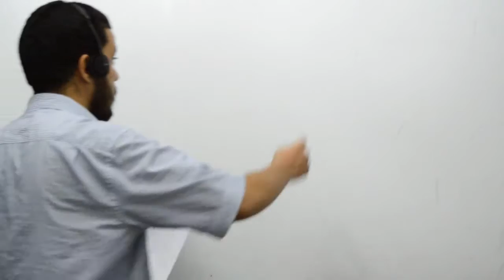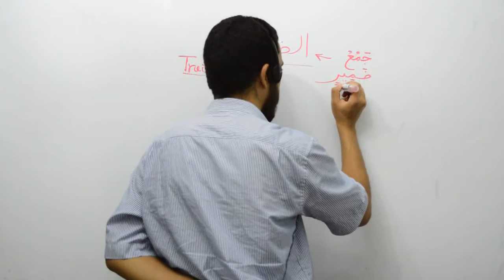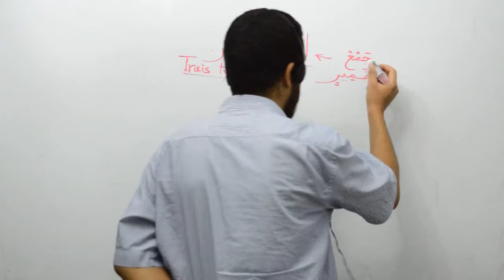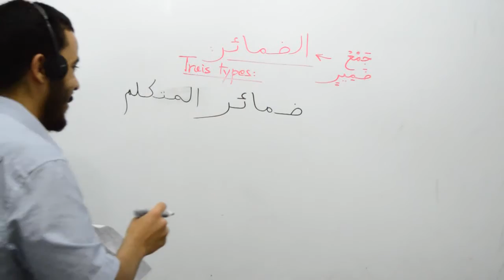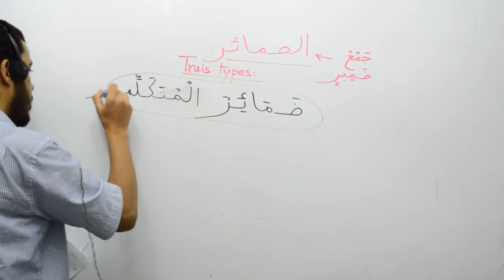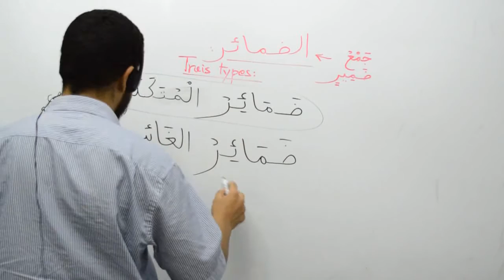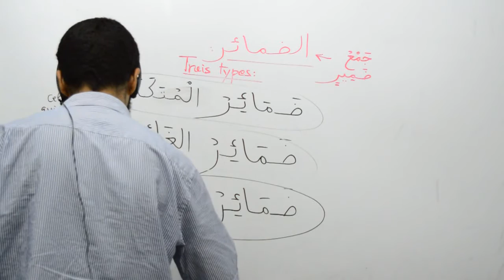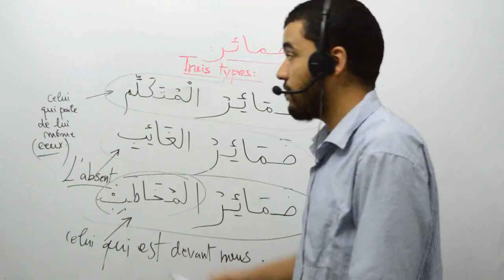Grammaire arabe, les pronoms personnels isolés, part 05, les trois types de adamair